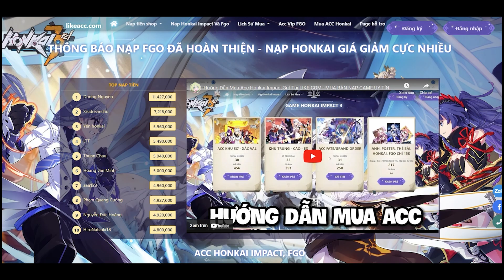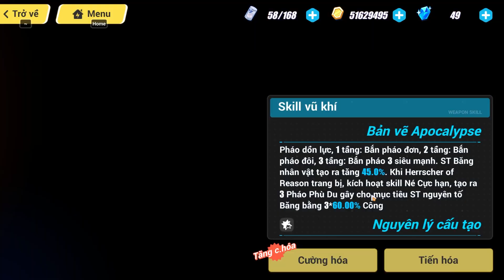MỚI ĐẦU THÁNG CÔ HỒN MÀ ...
0:00 Account 820